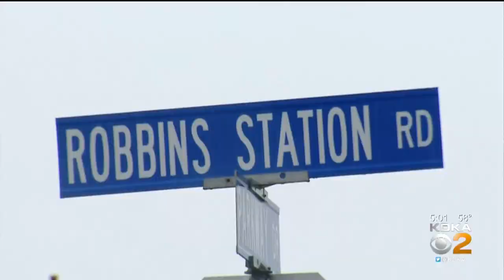Man Wearing Mask Passes School Bomb Threats Note At Restaurant, In Hopes Of Robbing Bank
Police said a man wearing a realistic mask passed a note at a local restaurant that threatened a pair of local schools, KDKA's Meghan Schiller reports.